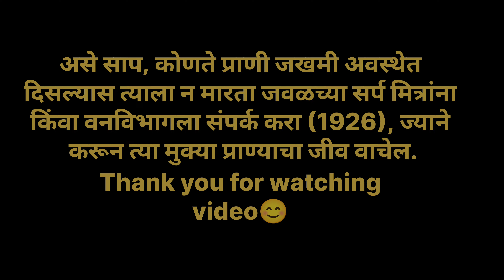खिडकीत मिळाला भारताला सर्वात विषारी मण्यार जातीचा साप, कशा पद्धतीने त्याला पकडल 😱